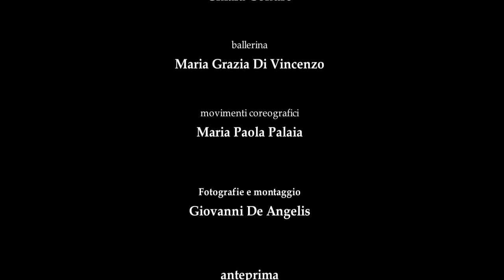"Fine di una giornata" - Trailer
Corto teatrale

Monologo di Sebastiano Addamo
Versione teatrale e regia di Massimiliano Perrotta
Con Piero Nicosia
E com Chiara Condrò
Ballerina: Maria Grazia Di Vincenzo
Movimenti coreografici: Maria Paola Palaia
Consulenza pedagogica: Francesca Viscardi Lionetti
Assistente alla regia: Roberta Ferrara
Produzione: Kairos

Fotografie e montaggio: Giovanni De Angelis

Fotografie realizzate il 5 novembre 2011 al Teatro Valle di Roma